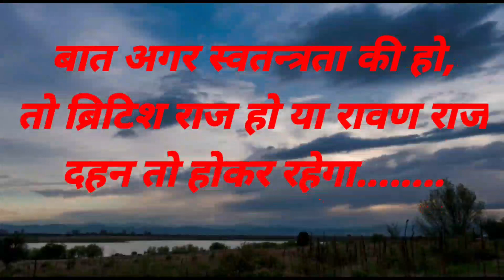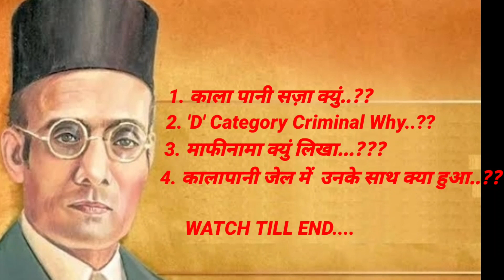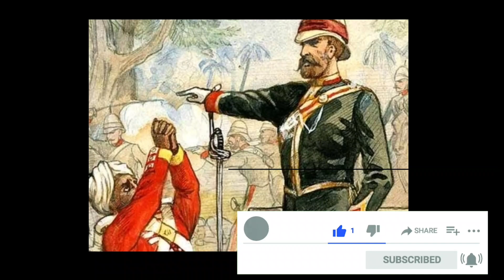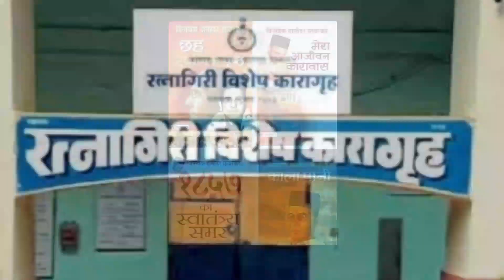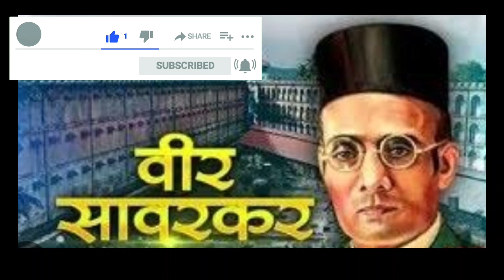Savarkar Veer Ya Gaddar | Savarkar Exposed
Savarkar Kon tha | Savarkar in Hindi | Savarkar Veer Ya Gaddar | Veer Savarkar

Savarkar ke baare me
Life of Veer savarkar
Savarkar ka mafinama
Savarkar ne mafi kyu mangi
Savarkar biography
Savarkar in Kala Pani
swatantrya veer savarkar
veer savarkar movie
veer savarkar movie release date
Veer savarkar

biography of veer savarkar
great revolutionary
kala pani
life if veer savarkar
savarkar Kon tha
savarkar biography
savarkar in hindi
savarkar veer ya gaddar
veer savarkar full movie
veer savarkar songs
veer savarkar speech
veer savarkar story